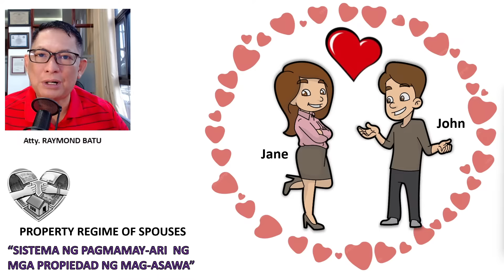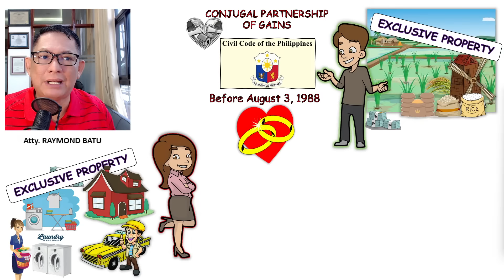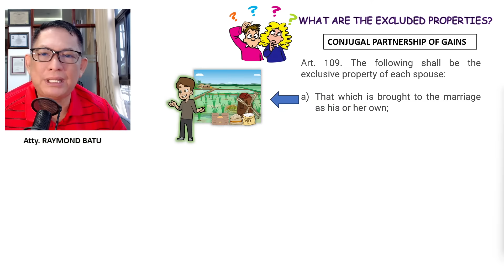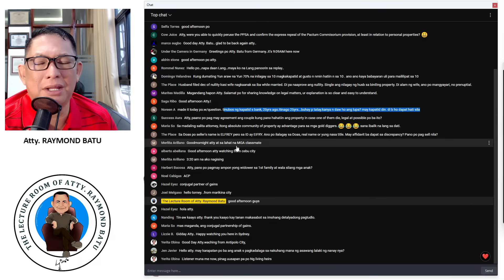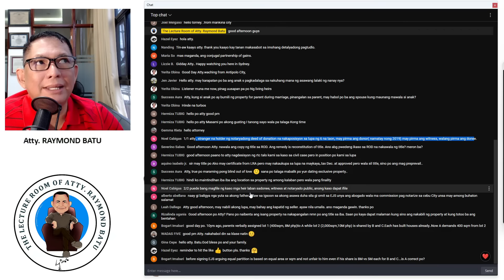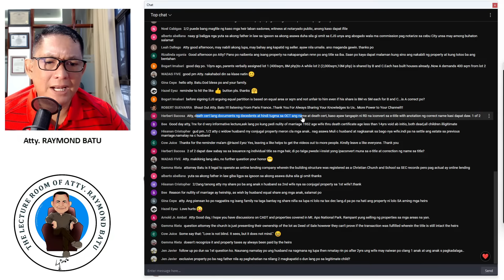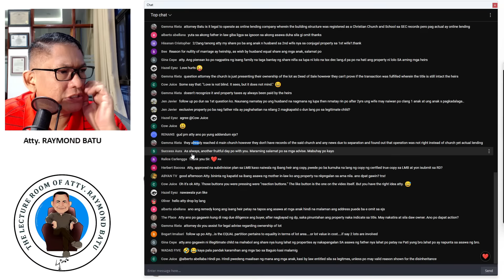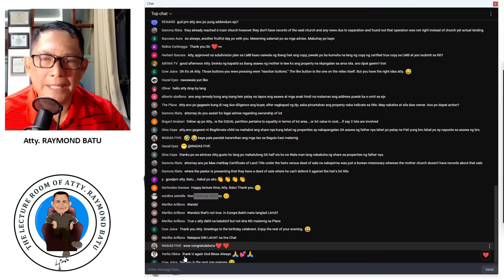Klaruhin natin ang nakakalito na issue na ito! 11/19/23 LIve! Q&A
Welcome sa ating segment "Your question, my answer portion LIVE!". I will all answer your questions (hanggang sa aking katamtaman na kaalaman legal ) every Sunday 3pm.

Mga kategorya ng free legal forum natin ay USAPANG MANA, USAPANG LUPA, USAPANG PAMILYA, USAPANG MAG-ASAWA, USAPANG RELASYON, USAPANG TAXES, at iba pang kategorya na maaring may kinalaman sa property, batas tungkol sa lupa, problema sa lupa, lupa na walang titulo, lupa na rights lang, lupa na pasalo,  bahay at lupa pasalo, mother title ng lupa paano hatiin, kaso sa pangangamkam ng lupa, batas sa lupa ng magulang, batas sa mana ng lupa, hatian sa lupa ng magkakapatid, batas sa lupa ng magulang, karapatan ng asawa sa lupa, karapatan ng legal na asawa kahit walang anak, karapatan ng asawa sa sahod ng asawang lalaki, problema kung patay na ang nakapangalan sa titulo ng lupa, paano magpatitulo ng lupa na walang titulo, titulo ng lupa requirements, paano magpatitulo ng lupa na may mother title, patitulo ng lupa, tax declaration ng lupa, paano kumuha ng tax declaration, ARTA law, ease of doing business, estate tax amnesty, mana, LRA charter, proseso ng transfer ng lupa, compulsory heirs, sample letter request for installment payment of estate tax, amnesty estate tax, ocular inspection, squatters, right of way. conjugal property, exclusive property, absolute community of property, conjugal partnership of gains